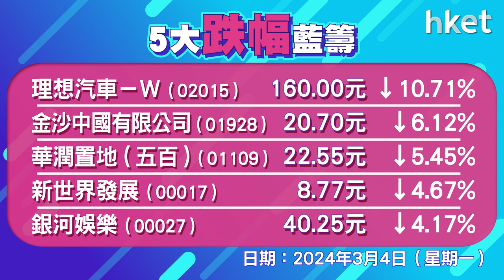恒指收報16595點，升6點 成交1068.7億元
港股反覆微升，恒指高開40點，開市後曾跌115點，低見16473點，其後再度回升。恒生指數升6點，收報16595點，成交1068.7億元。科指跌0.4%，報3474點。美團 （03690） 再升逾3%，藥明生物 （02269） 升逾11%，藥明康德 （02359） 升逾12%，蔚小理跌逾4%至10%，美聯集團 （01200） 升逾31%。